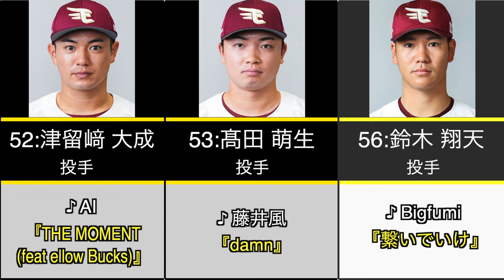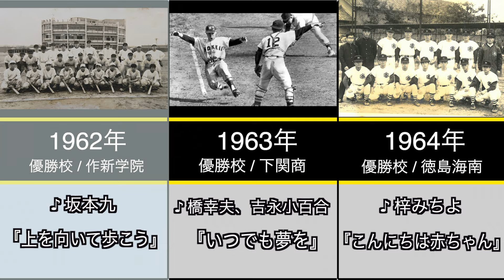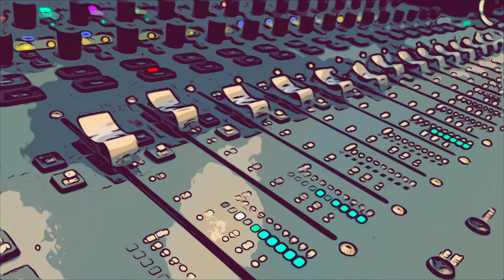【プロ野球】東北楽天ゴールデンイーグルス 2023年シリーズ、選手が登場曲に使用している曲・アーティストを一挙ご紹介【まとめ・ランキング・雑学】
音楽・ミュージシャンの知識や雑学を
ランキング形式でまとめた
♪音楽のトリビアランキング♪

今回はプロ野球2023年シリーズ 東北楽天ゴールデンイーグルスの選手が使用している選手登場曲をランキング形式でまとめました！

プロ野球ファンの方はもちろん音楽好きの方にも是非ご視聴頂けると嬉しいです！

テーマやランキングは
年間10万曲を選曲する音響効果のプロ達が
知識を活かし、
放送・配信・レコード会社などの情報から
独自に統計したものです。

育生選手の支配下追加やシーズン中の曲の変更などもあるかもしれませんが、登場曲のランキングデータは2023年5月下旬に集計して作成しております。

※このコーナーで紹介する情報、見解はあくまで独自に調べた一説であり、その真嘘を確定するものではございませんので、
「そうだったのか！」という気持ちでお楽しみ頂けたら幸いです。

チャプターリスト↓

0:11 投手登場曲
3:35 捕手登場曲
4:11 内野手登場曲
5:47 外野手登場曲
6:53 チャンネル紹介